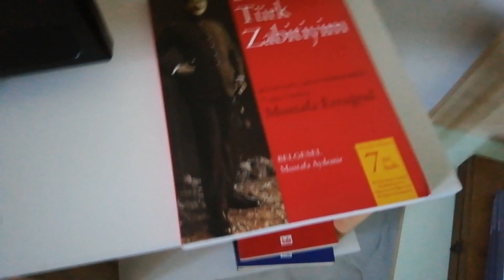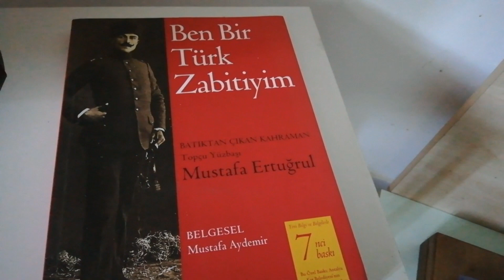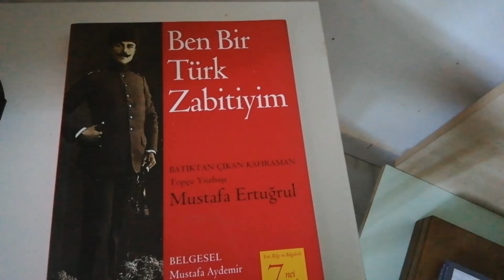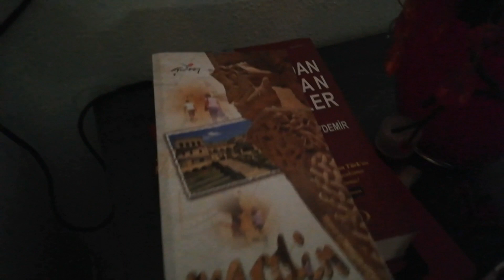Bahçe Katımızı Gezmek İster misiniz?